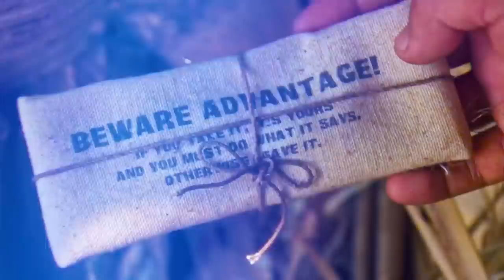From Lamb To Lion: The Story of Erika Casupanan - Survivor 41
Erika Casupanan, the first ever Canadian winner of the US version of Survivor had a plan and she stuck to it. Stay under the radar, taking advantage of people's perceptions of her, then emerge in the post merge to make big moves and surprise everyone from a place they didn't expect. It worked. So how did she pull it off? Let's find out.

00:00 - Introduction
05:14 - Rising Action
13:10 - Rising Action Part Two
27:49 - Climax
32:25 - Final Tribal Council
35:24 - Resolution